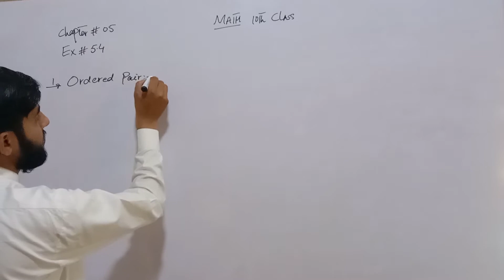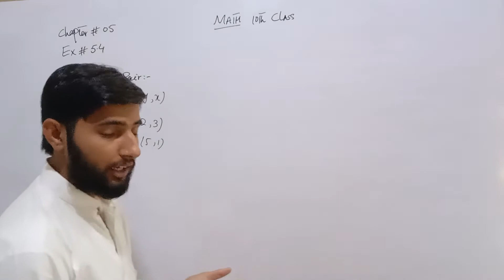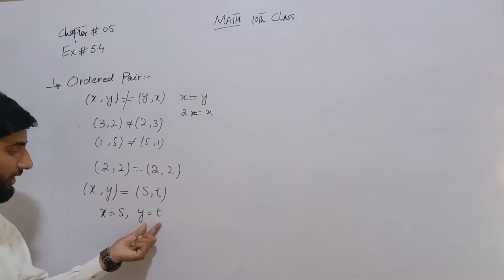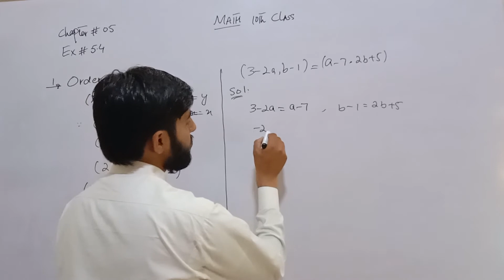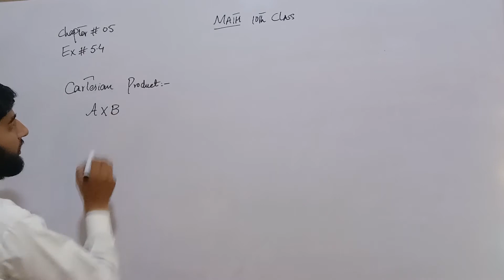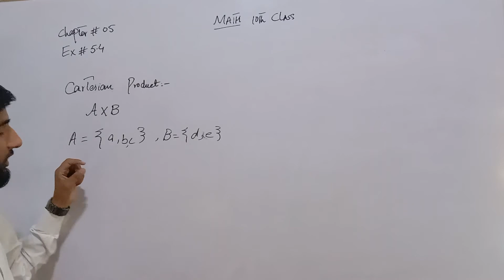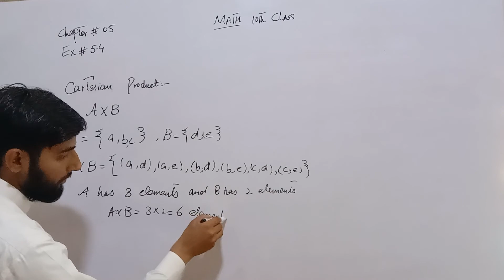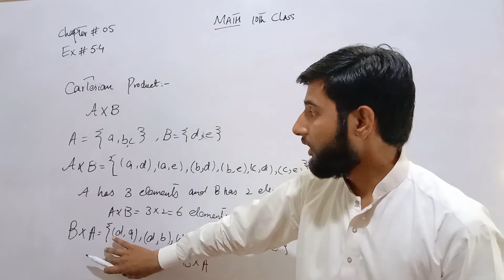10th Class Math Chapter number 5 Complete Exercise 5.4 according to smart syllabus || HAADIN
Asslam -O- Alaikum Students in this lecture we discuss , 10th class math chapter number 5 complete exercise 5.4 according to smart syllabus , class 10 math chapter 5 , 10 class math exercise 5.4 , matric part 1 math chapter no 5 exercise 5.4
HAADIN GROUP OF ACADEMIES